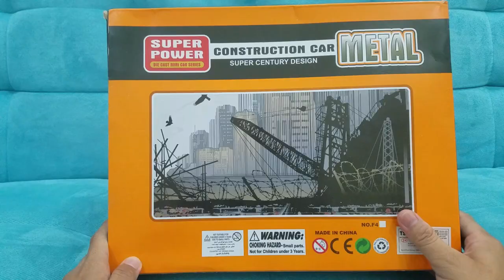Mobil Konstruksi, Excavator, Forklift, Bulldozer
Hallo Adik-adik semua.
Mari kita mengenal macam-macam mobil konstruksi.